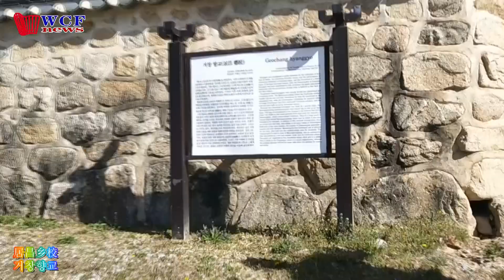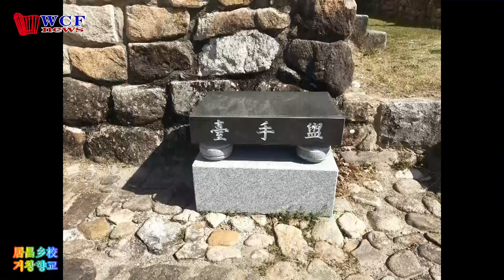[한국향교韩国乡校][경상남도庆尚南道] 居昌乡校거창향교